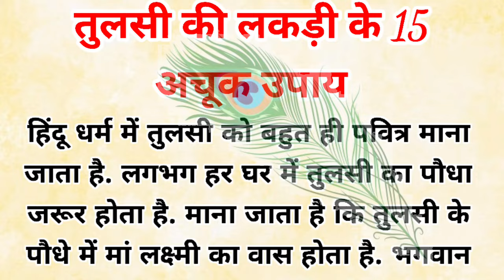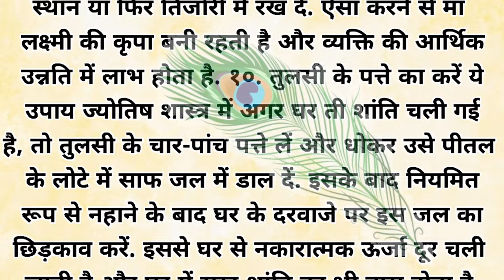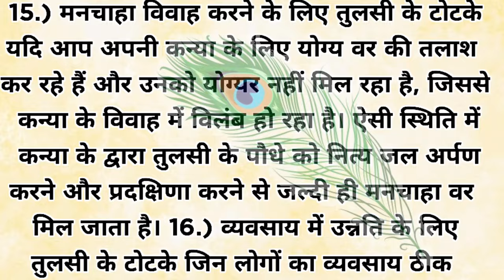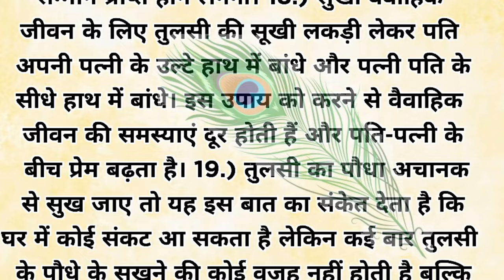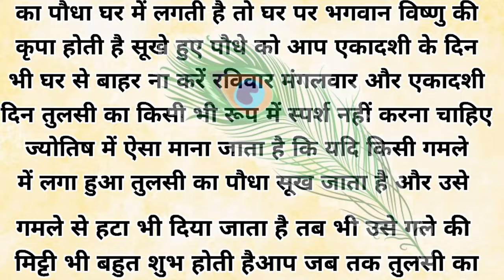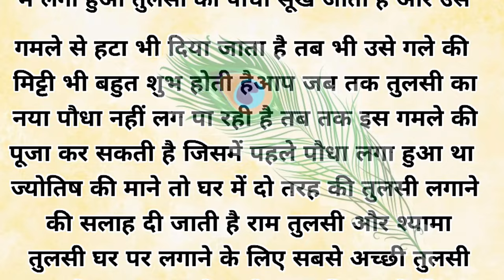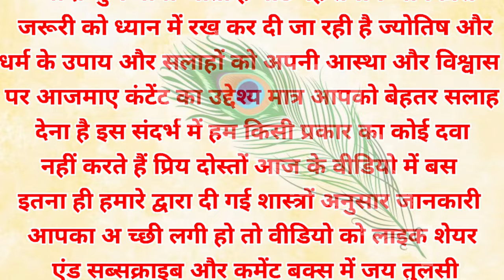तुलसी की लकड़ी के 15 अचूक उपाय | tulsi mata ki katha | Dharmik katha| आध्यात्मिक कहानी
- जय माता लक्ष्मी

मान्यताओं और जानकारियों पर आधारित हैं।

copyright statues that might otherwise be infringing. Non- Profit, educational or personal use tips the balance in favor